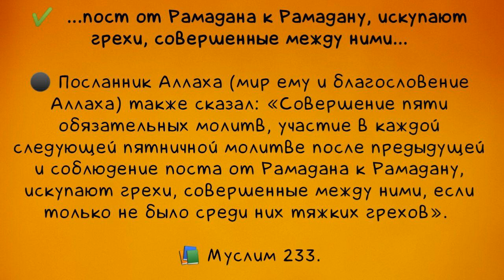Пост от Рамадана к Рамадану, искупают грехи, совершенные между ними